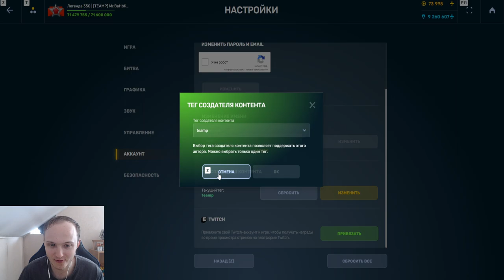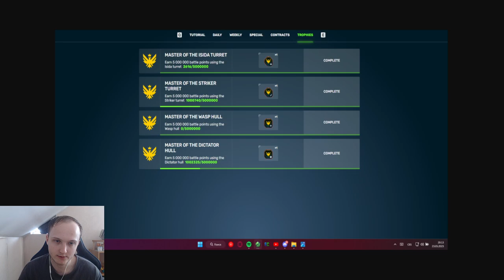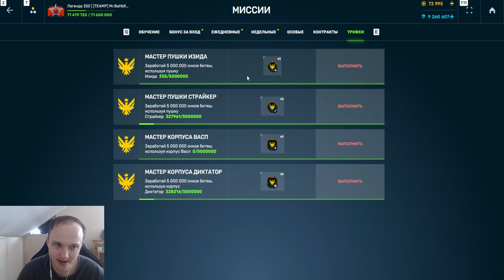ЭТО ЖЕСТЬ! НАБИЛ БОЛЬШЕ 1 МИЛЛИОНА ОЧКОВ В ТРОФЕЯХ НА ДИКОСТРАЙКЕРА - ПЕРВЫЕ ТРОФЕИ В ТАНКАХ ОНЛАЙН